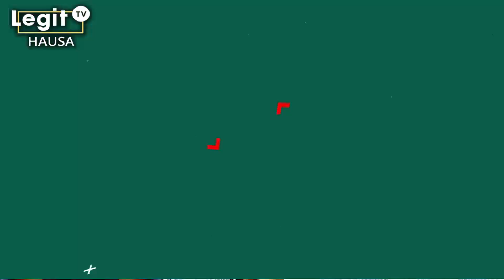Abba Usman: Mawaƙin da ke sanya masoya shiga duniyar nishaɗi | Legit TV Hausa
Ita waka baiwa ce, kuma kowanne mawaki yana da bangaren da ya ke yin wakar akan sa. Wasu na waka akan soyayya, zamantakewa, duniya da lahira, addini da dai sauransu.

A bangaren Abba Usman, daga Shareef Studios, jihar Kaduna, ya shahara ne a wakokin soyayya, wadanda suke sanya masoya shiga duniyar nishadi. Kalli wannan bidiyon domin ganewa idanuwanka.